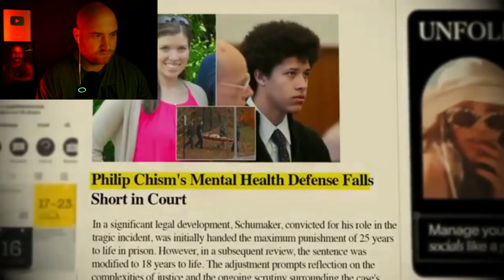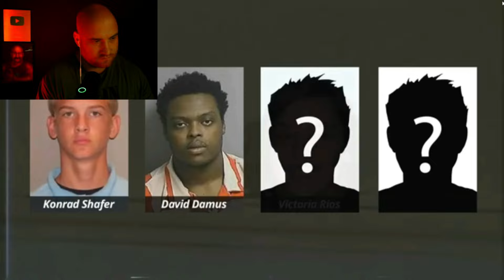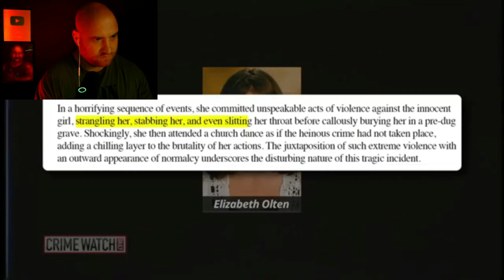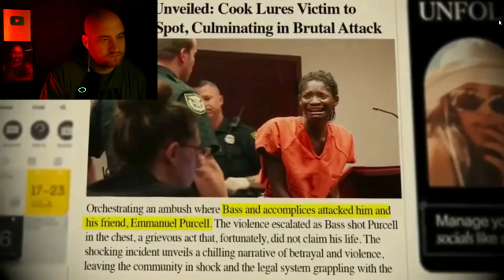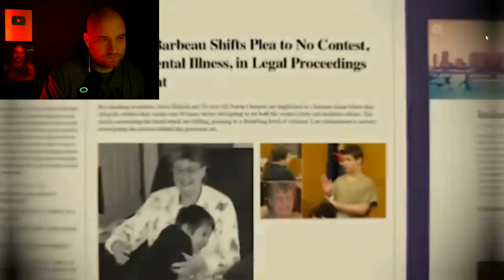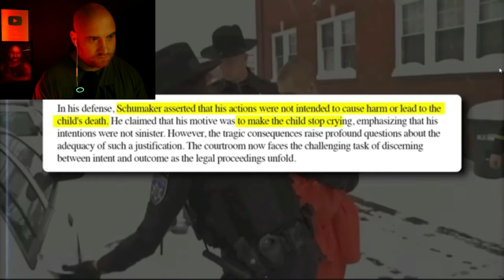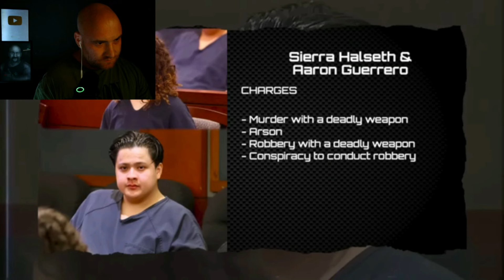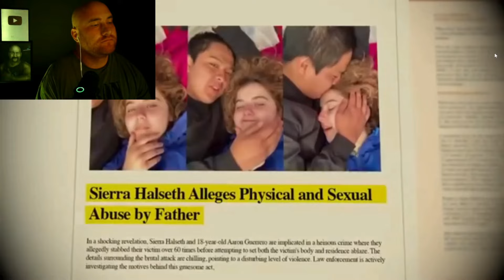Děti, které spáchaly závažné zločiny: Šokující příběhy bez lítosti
00:00 Vražda učitelky
03:43 Postřílel lidi na párty
05:23 Jen tak střílel do lidí
07:08 Zastřelil svoji expřítelkyni
09:38 Chtěla být slavná tak...
11:24 Chtěla si zkusit někoho...
13:18 Vystřílel školu a chlubil se tím
15:38 Lákala chlapi ze seznamky
17:05 Zabíjel a vysmívá se soudu
19:00 Rozsekali babičku a koupili si pizzu
21:35 Přepadení
23:11 Umlátil batole
25:21 Vysmál se pozůstalým do očí
30:40 Chlubili se na Youtube o zrůdném zločinu

Druhý kanál @abecharvatfun

**AbeCharvat**

Děti, které spáchaly závažné zločiny, jako jsou vraždy a ozbrojené loupeže, procházejí soudními procesy s šokujícím chováním a nedostatkem lítosti. Příběhy jako Philip Chisum, Brandon Spencer a další ukazují, jak jejich reakce na tresty a soudní jednání vyvolávají otázky o jejich psychickém stavu a morální odpovědnosti.